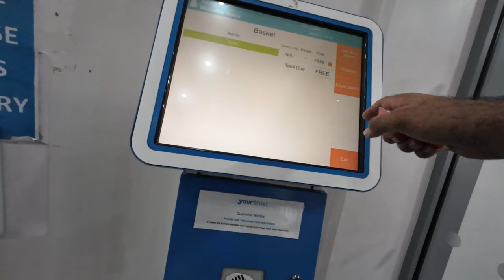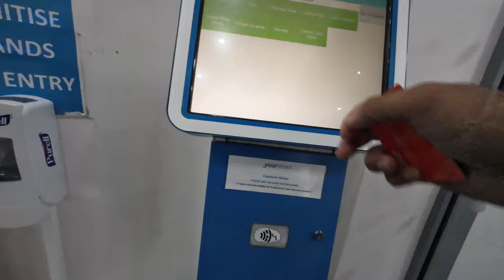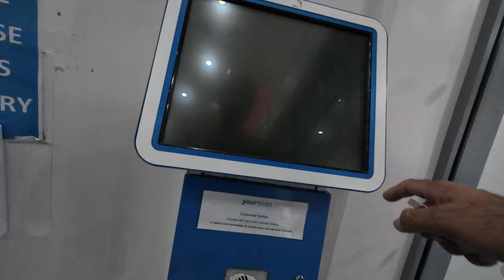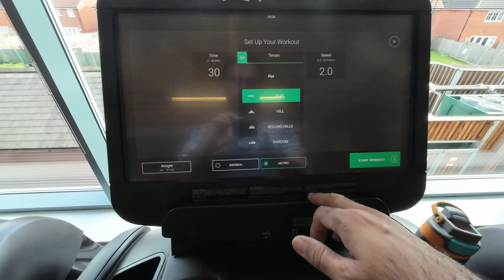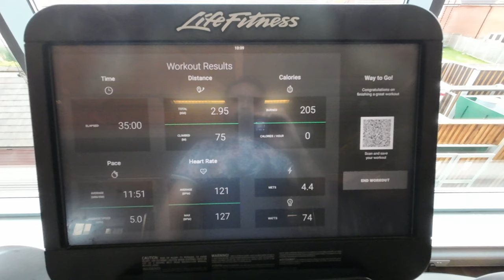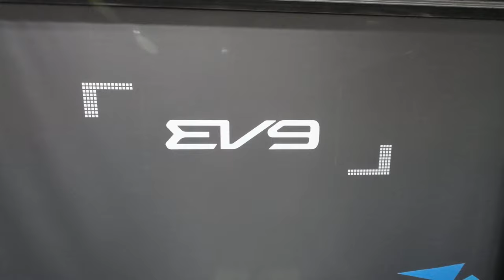How is Life in the UK | KIA EV 9 Reveal Event in UK | کیا شاندار کار ہے یار | muzaffar teja